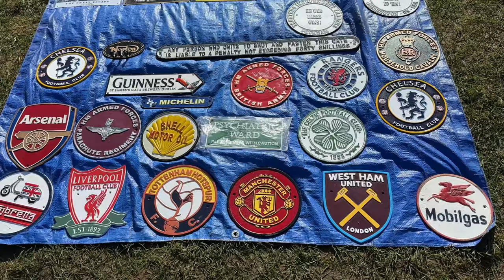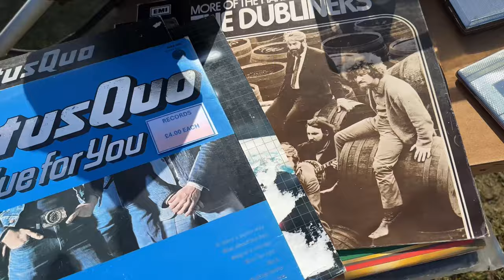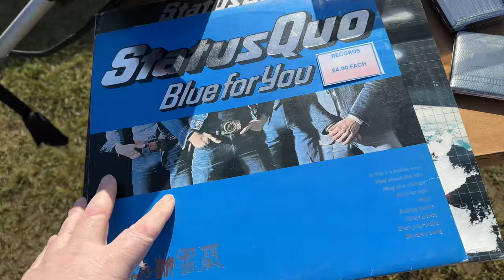A Very Windy CAR BOOT SALE Video - with added Seagull!